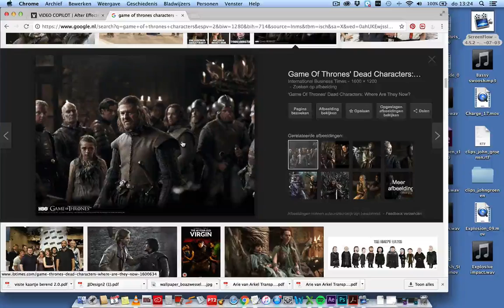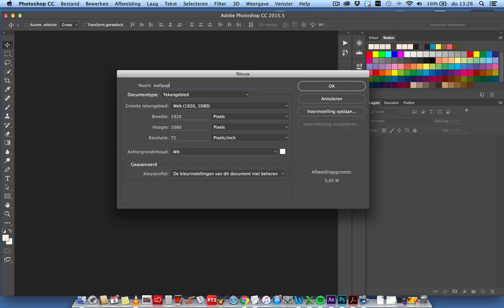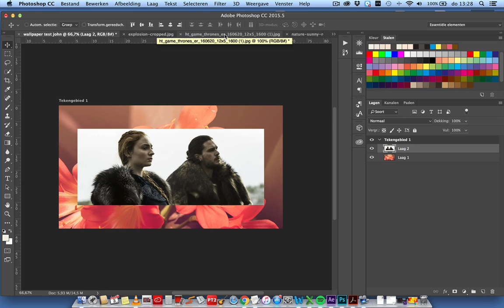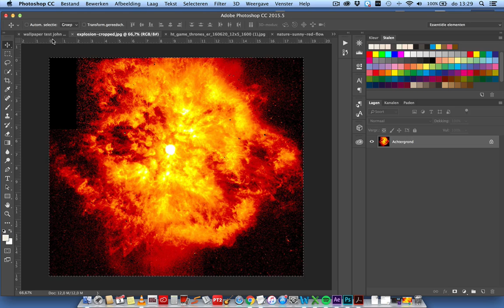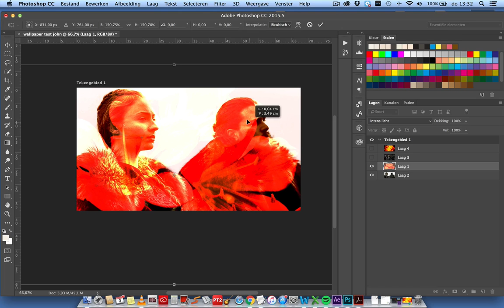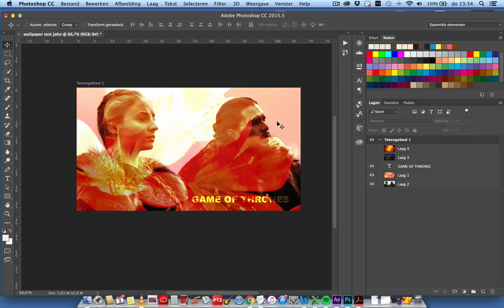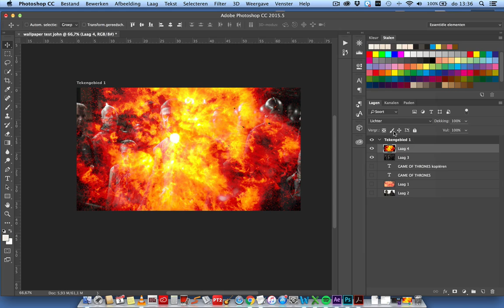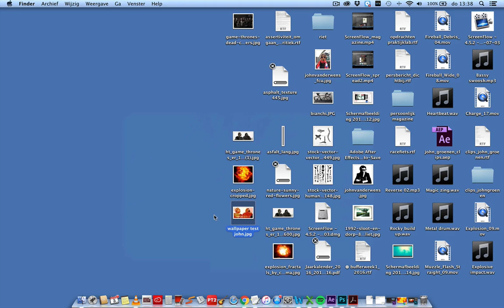Photoshop wallpaper - blending mode effect